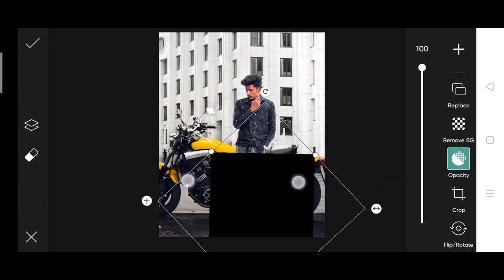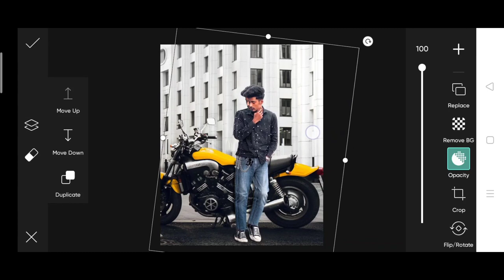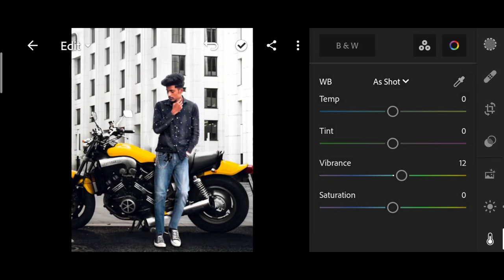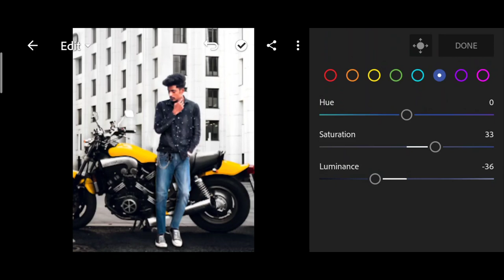The Ashish photo editing | the Ashish realistic manipulation | the Ashish PicsArt photo editing